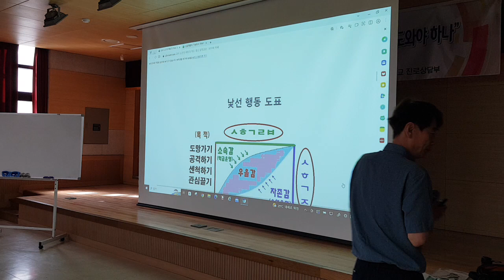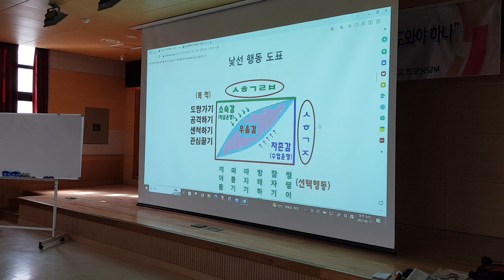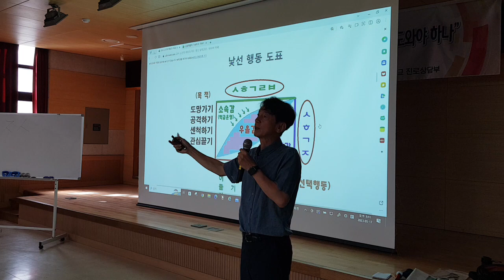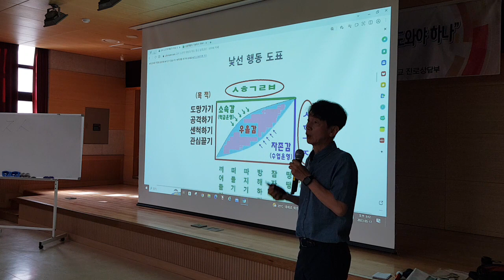낯선행동도표의 이해 충남 아산 음봉중 교사 연수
사실 이 도표 하나를
선생님들께 정확히 설명해 드리면

오늘 강의가 끝납니다. 낯선 행동을
연구를 하면서 우리나라의 아이들의

수업 중  낯선 행동이 대표적으로
여섯 가지가 있다.

끼떠따방잠땡입니다. 같이 읽어 보실까요?
끼떠따방잠땡

지금 선생님들께서 사전 설문해주신 대부분의
문제들이 이 영역에 이 그룹에 속합니다.

근데 오른 쪽으로 갈수록 더 심각한 겁니다.

그러면
수업 방해보다 잠자는 게 왜 더

심각한 문제일까요?

제가
초성 퀴즈를 드리겠습니다.

잠자는 것이 수업 방해
보다 더 위험하다. 거꾸로 말해서 수업

방해 즉 교실에, 학교에 나와서 수업
방해하는 것에도 장점이 있다.

뭘까요?

초성퀴즈예요. ㅈㅅ하지 않는다. 먼저 맞추신 분께  파티안경
상품 드립니다.

ㅈㅅ 하지 않는다!

여기 누가 말씀하셨는데. 아 예
축하드려요.

교육학자들이 이렇게 말합니다.

학교에 나와서 수업을 방해하는 것에
긍정적인 측면이 한 가지 있다. 그런

아이들은 자살하지 않는다. 왜?
수업 방해를 하면서 자기 스트레스를

풀기 때문이다.

참 어려운 이야기죠?

왼쪽 기둥에

요건  정리한게 아니라
드라이커스라는 학자가 1930년대에

아이들이 학교에 나와서

학교에 나와서 애들이 이상한 행동을 하는 것을
벌써 분석을 했어요. 이 분이.

정말 무서운 분이죠?
그랬더니 왜 그러냐

낯선 행동에 목적이 있더라.
대부분이 뭐에서 출발하느냐 하면

관심끌기

그런데 이 분 논리가 굉장히 탁월합니다. 아이가
관심 끌기에 실패했을 때

센 척합니다.
그럼에도

실패하면 수업을 공격한다.
그러나 그럼에도 불구하고

관심 끌기에 실패하면 애들이
현실로부터

뭐 한다 도피한다. 바로 자해나 자살을 시도한다.

그거를
정말 오래 전에

연구를 해서
발표를 했습니다.